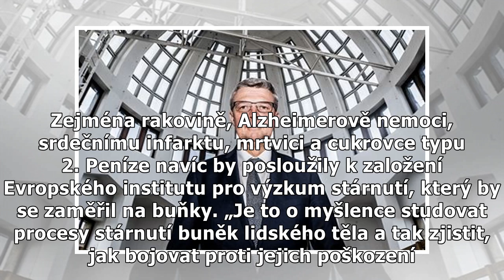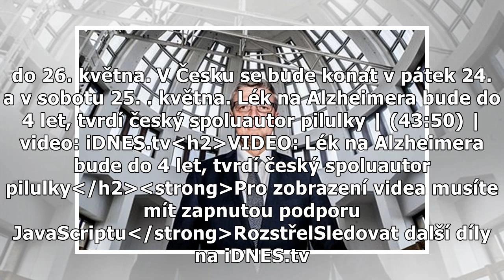Zastavíme stárnutí, slibuje německá strana kandidující v eurovolbách